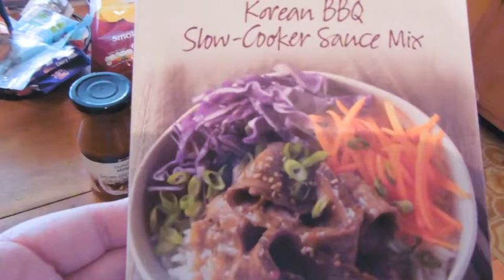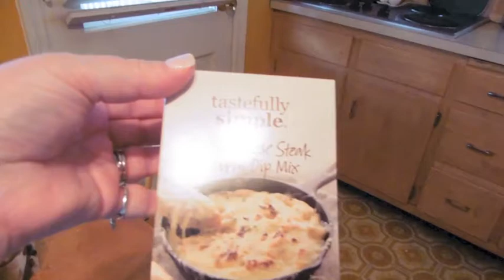Vlog - starting to get answers - day 1986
starting to get answers on poor mom and what's going on...just want her home and in one piece. drinking tea and not being poked and prodded.

1000's of store that work with ebates and earn money back when you shop for every day things :) check out my link and sign up.

Sue, Pete & Ash
 7 Rye Ridge Plaza #139